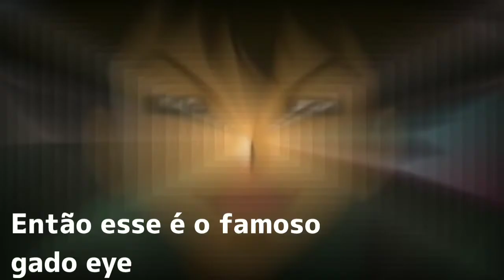Brock mostra para Drew como ver o interior de uma mulher